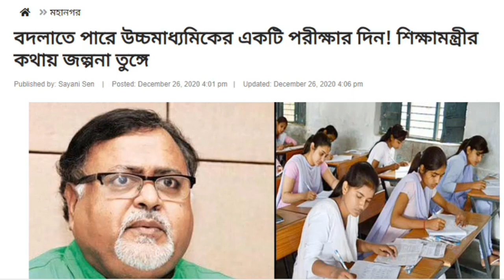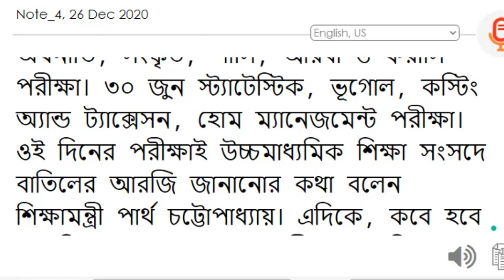uchch madhyamik 2021 || hs 2021 exam date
hs porikha kobe hobe